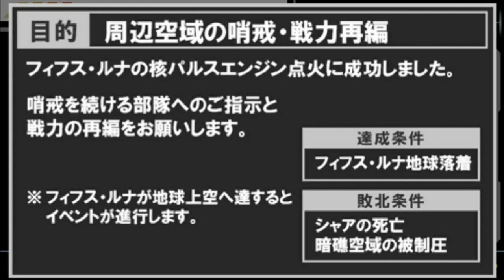▼地球寒冷化作戦5thルナを地球に落とす！シャアとアムロ宿命の対決 [機動戦士ガンダム 新ギレンの野望 実況プレイ 復活のララァ #05]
新ギレンの野望、逆襲のシャア編でシャアを使ってプレイしていきます。
今回は黄泉の国からララァが復活しシャアを支える復活のララァ物語です。
さらに完全エンディングを見ていくことを目的に完全攻略していきます。
難易度はNormalです。
前回はネオジオン発足を宣言するところまでプレイを進めました。
今回は地球寒冷化作戦の第一弾として、5thルナを地球へ落とす作戦を実行していきます。
シャアとギュネイ、そしてナナイで5thルナを地球へ落とす作戦を、そしてララァはスウィートウォーター防衛のためにアルバアジールを駆り、ロンド・ベル隊と戦っていきます。